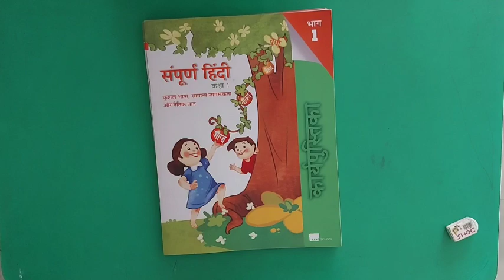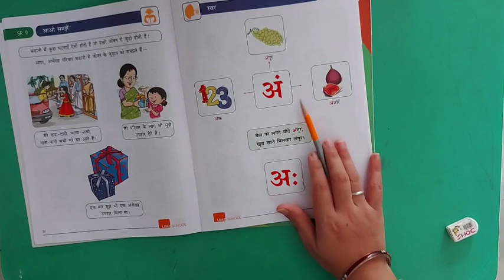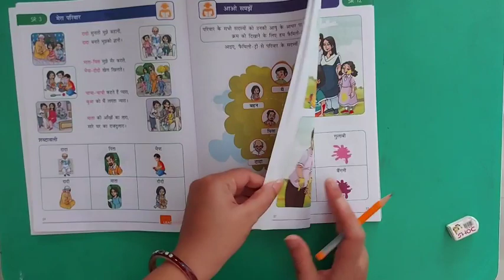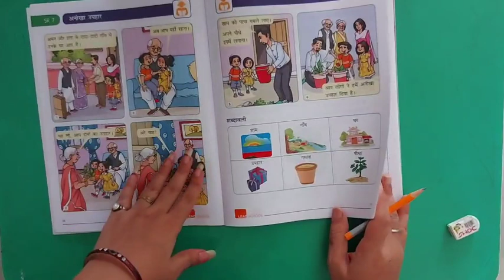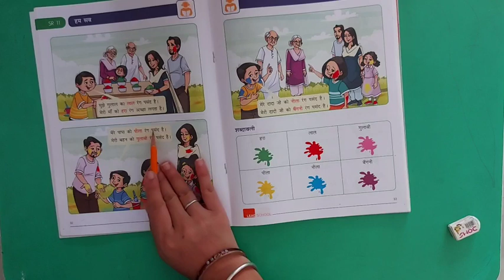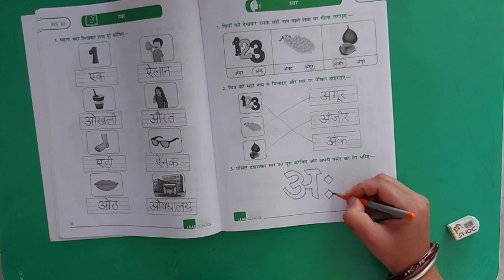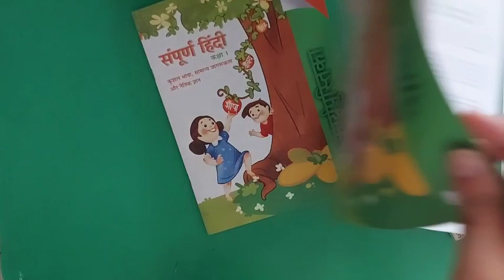ANURADHA MAM +SUBJECT- HINDI+STD-1+UNIT-2+DAY-12